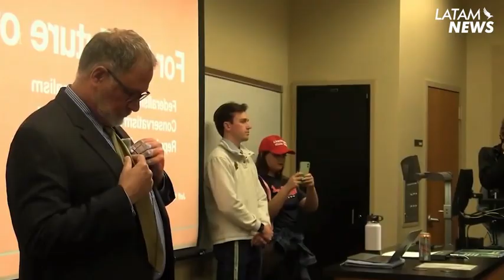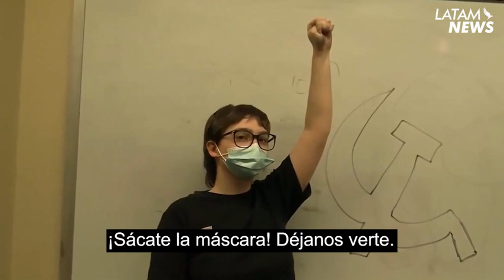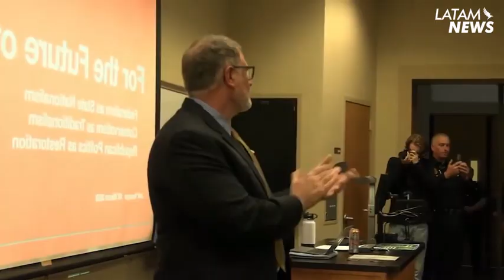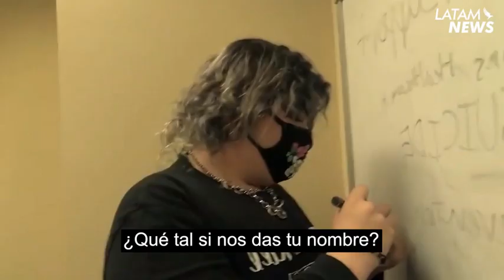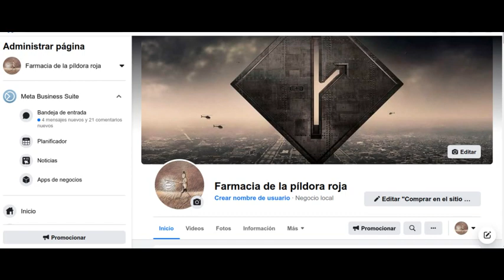Qué son las Universidades de hoy en día Realmente